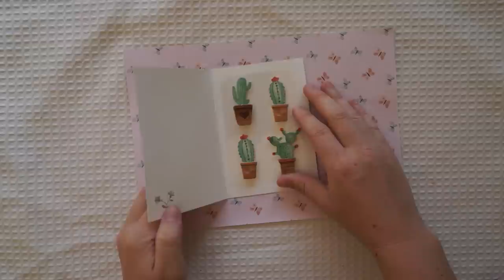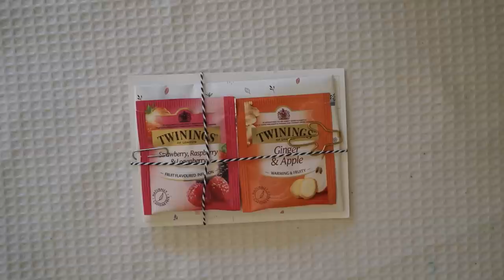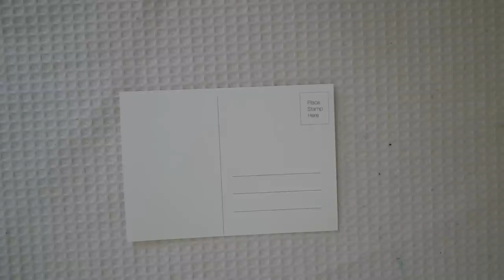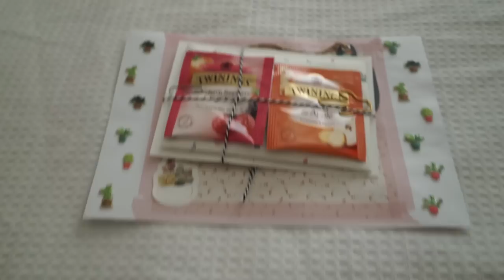Snail Mail PenPal Ideas